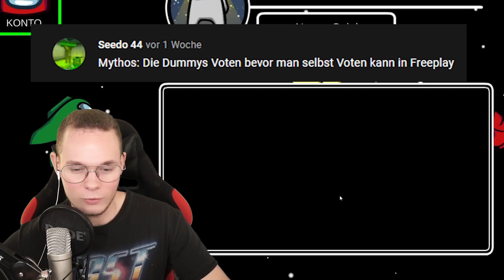WAS PASSIERT um 0:00 UHR MITTERNACHT in Among Us?! 😭😭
Das passiert um 0:00 Uhr morgens/Mitternacht in Among Us!
👕 Mein MERCH (JETZT ONLINE) ¹